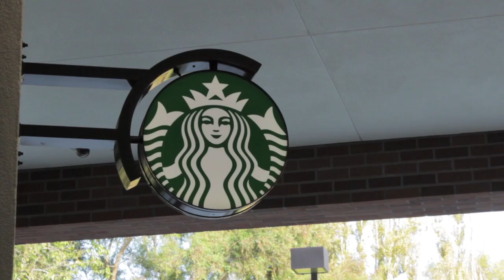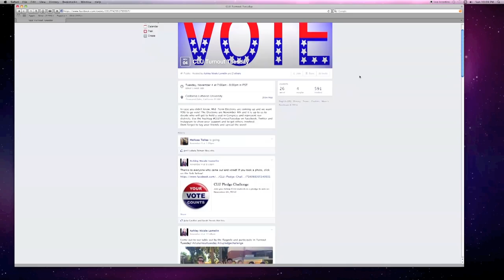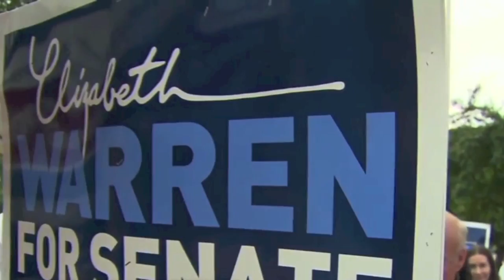CLU Insider - November 23, 2014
A story on the controversial new Ullman Commons meal plan, a recap of the 2014 NCAA Volleyball semifinals, a profile on the CLU Theater Department's new show, and a club spotlight on CLU Crafts Club!